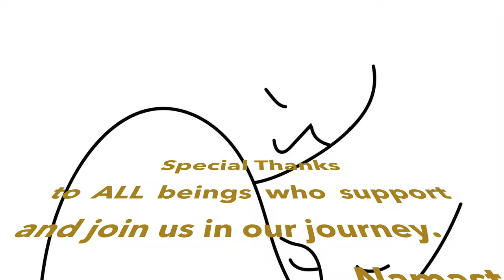Alpha One 2022 Official Radio Edition by Von Burgund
Overall Impression:
With its particularly spacey vibe and atmospheric leanings, "Alpha One" is an interesting foray into the world of retro-inspired electro that combines interesting synth sounds with a clear eye for melody. Von Burgund has done a solid job of crafting an interesting soundscape that paints a cosmic inspired picture of arpeggiated sequences, rhythmically driven synth pulses, and ping-pong style melodic ideas that definitely help to get the imagination going.

Strongest Point(s):
If there's one thing that "Alpha One" certainly has a lot of, it's the atmosphere. There's a definite space-like vibe to "Alpha One" that conjures up strong elements of sci-fi-inspired electronica, and it's this certain quality that helps give the track its strong sense of personality. The synth sounds that are used are both well-chosen and layered and they are used to great effect when conveying the song's main melodic and rhythmic based elements. With regards to rhythm, the use of pulsing synth parts really helps propel the track forward and allows the song to adopt a particularly strong rhythmic quality, creating a driving force to the track that keeps intensity levels at just the right level without ever feeling overbearing.

Target Audience Appeal:
I certainly see this appealing to lovers of Ambient Electronica.

Artist target suggestions:
Jean Michel Jarre, Four Tet, Tycho, Sun Rain, Lexer, Deadmau5, Sub Focus, The Chemical Brothers, System 7, Global Communication

The Reviewer:
Andre Avanessian, U.K.

Vocals: Not Applicable
Lyrics: Not Applicable
Instrumental Performance/Execution: Strength
Melody/Rhythm: Strength
Recording Quality/Overall Mix: Strength

Alpha One Radio Edition 2022